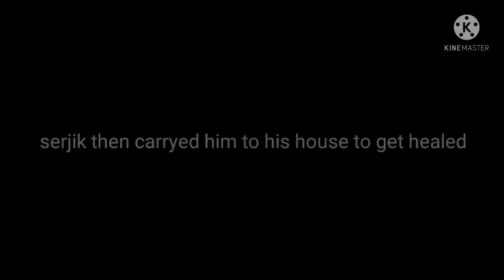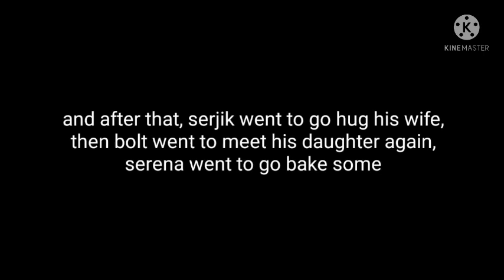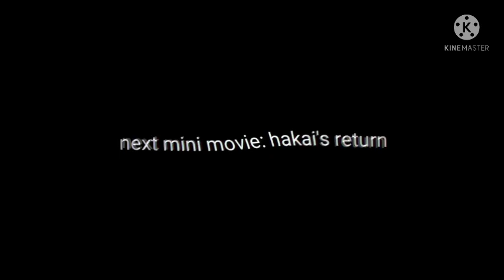serjik and Doki Doki THE NIGHTMARE GOD voice acted movie.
I decided to re-edit my mini gacha club movie with voice acting!

if this does well I wonder what other series I can voice hmmm

 I make Gacha club content if your into that sorta thing why not sub?

I'm on Instagram as @serjiks_here. Install the app to follow my photos and videos.